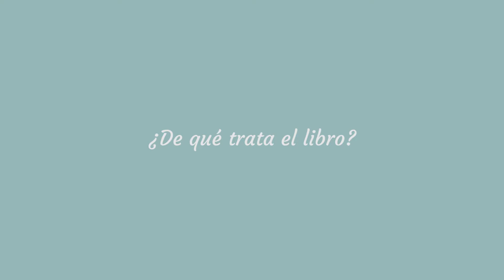BooktuberSNBP+Elantris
Hola, con este es un video estoy participando en el 6º concurso Booktuber del Sistema Nacional de Bibliotecas Públicas. Comparto con uds. la reseña de Elantris de Brandon Sanderson

Post-producción
Adobe Premier Pro
A. Photoshop
A. Illustrator

Hola, este es el pequeño rincón de una amante de la literatura que un día decidió crear este canal para compartir mis lecturas y también temas relacionados con cultura o historia. Los clásicos literarios, novelas históricas, fantasía, cómics, ensayos y filosofía se encuentran entre mis lecturas favoritas.